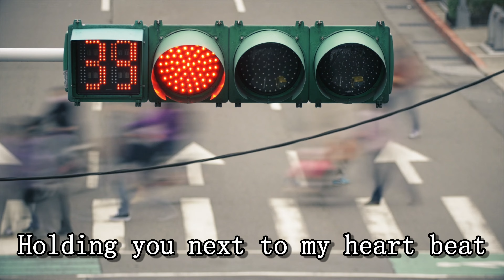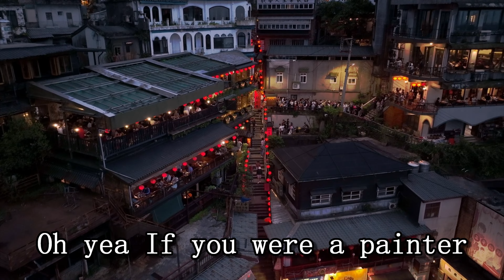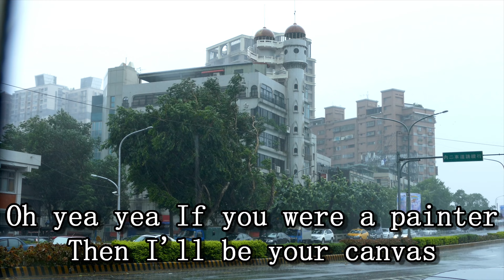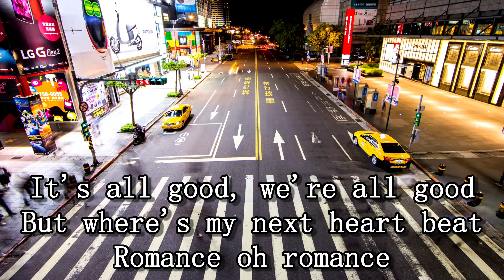輸給你 Lose to You (台灣ドラマ「ロマンスは連載中」(浪漫輸給你)エンディングテーマ) － 張立昂 （マーカス・チャン） ［歌詞/Lyrics］🇹🇼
輸給你 Lose to You (台灣ドラマ「ロマンスは連載中」(浪漫輸給你, Lost Romance)エンディングテーマ)です。

2020年の台湾ドラマ「ロマンスは連載中」(浪漫輸給你)のエンディングテーマで、張立昂（Marcus Chang）、宋芸樺（ビビアン・ソン）が主演していて、張立昂がエンディングテーマを歌っています。

The song is not owned by me.  But the video is owned by me.

Available on the album:

🎬動画編集：
Power Director 365